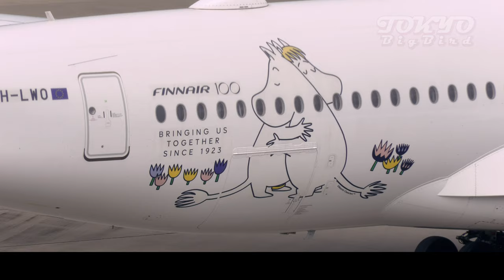20 MINUTES OF CLOSEUP TAKEOFFS and LANDINGS at Haneda Airport [HND/RJTT]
Location | Tokyo Int'l (Haneda) Airport [HND/RJTT]

収録機材/Airlines and Aircrafts

 00:00│Japan Airlines Airbus A350-900 JL313 to Fukuoka [FUK]
 00:50│Solaseed Air Boeing 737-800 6J35 to Nagasaki [NGS]
 01:32│Starflyer Airbus A320-200N 7G40 from Fukuoka [FUK]
 03:04│Air France Boeing 777-300(ER) AF163 to Paris [CDG]
 03:55│Japan Airlines Boeing 777-300(ER) JL1 from San Francisco [SFO]
 04:43│SAS Airbus A350-900 SK983 from Copenhagen [CPH]
 05:27│Skymark Airlines Boeing 737-800 BC100 from Kobe [UKB]
 06:02│All Nippon Airways Airbus A321-200N NH693 to Ube [UBJ]
 06:46│EVA Air Boeing 787-10 Dreamliner BR189 to Taipei [TSA]
 08:48│British Airways Airbus A350-1000 BA8 to London [LHR]
 09:34│Japan Airlines Boeing 767-300(ER) JL257 to Hiroshima [HIJ]
 10:15│Air Do Boeing 767-300(ER) HD23 to Sapporo [CTS]
 11:06│Lufthansa Boeing 747-8i LH717 to Frankfurt [FRA]
 11:58│Delta Air Lines Airbus A330-900 DL167 from Seattle [SEA]
 12:50│Air Do Boeing 767-300(ER) HD24 from Sapporo [CTS]
 13:45│Japan Airlines Boeing 787-9 Dreamliner JL29 to Hong Kong [HKG]
 14:31│Thai Airways Boeing 777-300(ER) TG683 to Bangkok [BKK]
 15:15│All Nippon Airways Boeing 787-8 Dreamliner NH1087 to Yonago [YGJ]
 16:05│All Nippon Airways Boeing 737-800 NH653 to Okayama [OKJ]
 16:47│All Nippon Airways Boeing 737-800 NH573 to Wakkanai [WKJ]
 17:30│Japan Airlines Boeing 787-8 Dreamliner JL515 to Sapporo [CTS]
 18:19│Japan Airlines Boeing 767-300(ER) JL645 to Kagoshima [KOJ]
 19:04│Japan Airlines Airbus A350-900 JL315 to Fukuoka [FUK]

当チャンネルでは、羽田空港や成田空港、大阪伊丹空港などで撮影した大量のストックから厳選した映像素材を公開しています。

This channel publishes carefully selected video materials from a large amount of stock shot at Haneda Airport, Narita Airport, Osaka Itami Airport, etc.